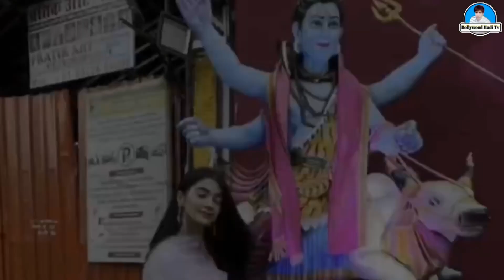Why Is Salman Khan Not Getting Serious About Marriage / When Will Salman Khan Finally Get Married?